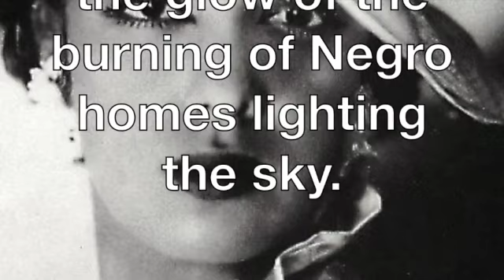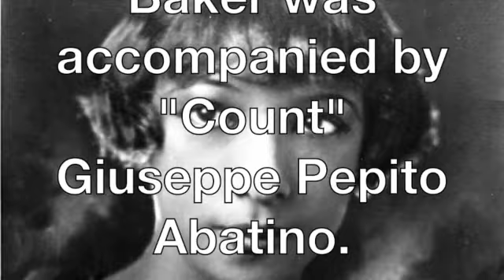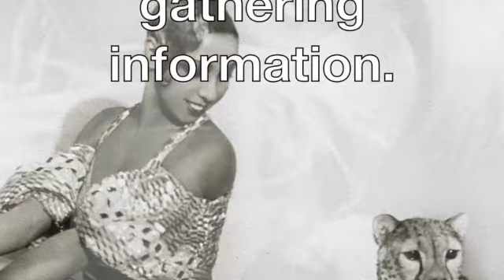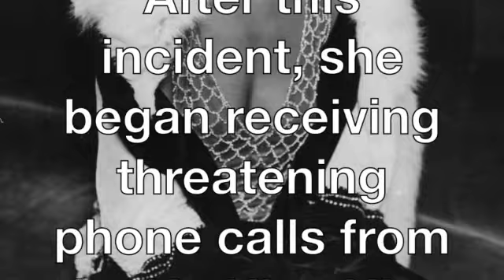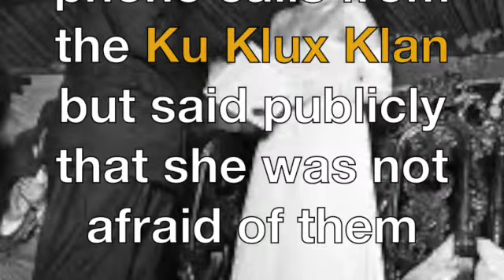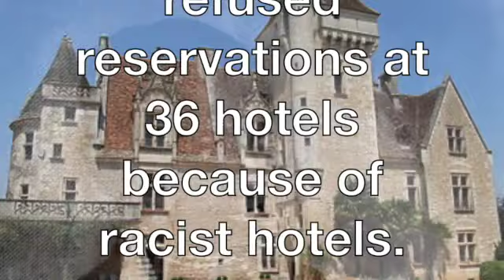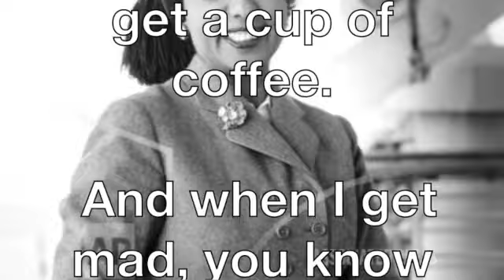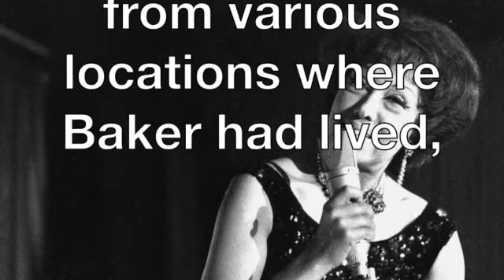**Josephine Baker SD 480p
Subscribe and Share. MAKE AFFIRMATIVE ACTION our MISSION... TEACH our Children ourselves... Instead of buying your children all the things you never had, you should teach them all the things you were never taught.

HISTORY MATTERS!